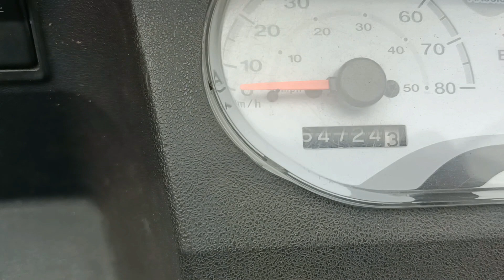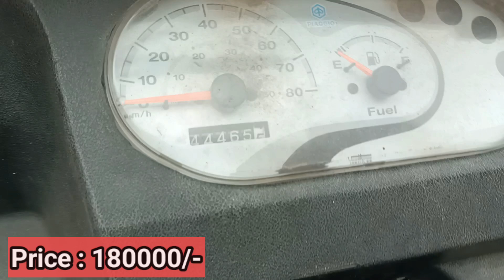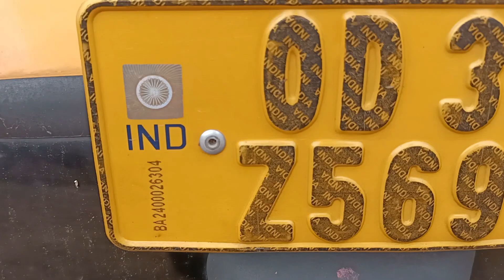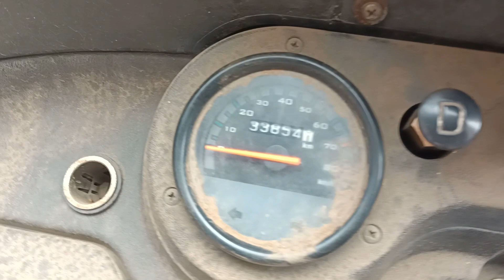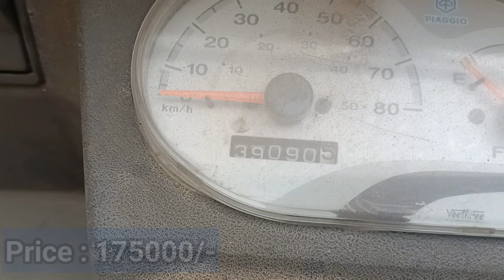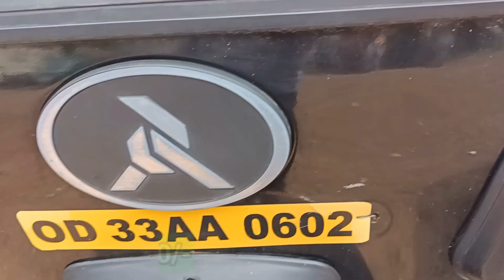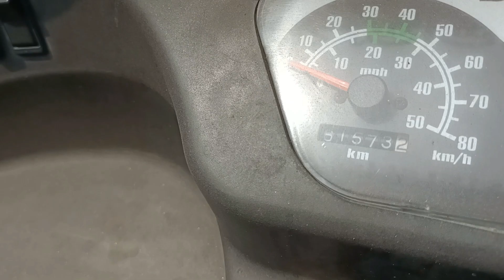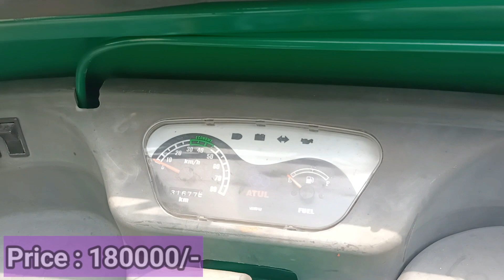Bs4PiaggioAuto Bs4DalaAuto BajajMaximaBs4Auto MahindraAlfaBs4Auto ApeAutoDxBs4 SecondHandBs4Auto